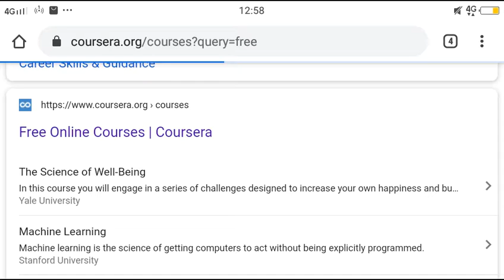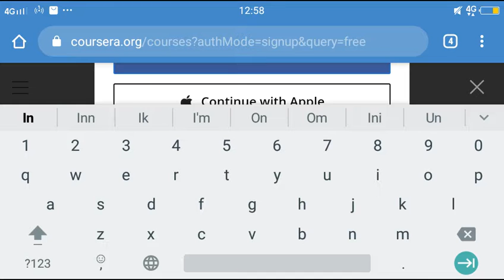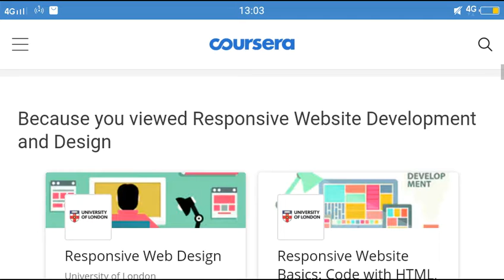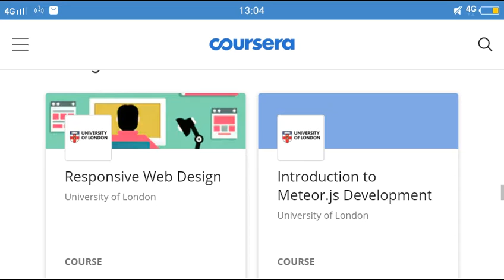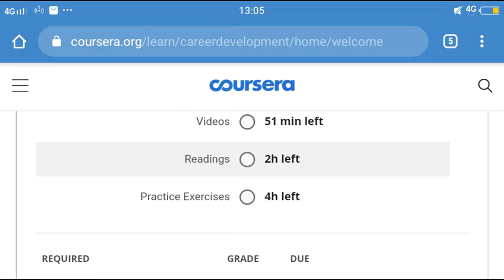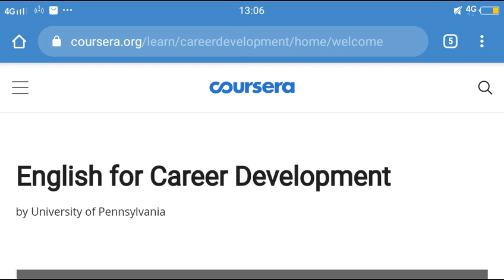Coursera ఫ్రీ ఆన్లైన్ కోర్సులు ఫ్రీ సర్టిఫికెట్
coursera free online courses with certificate
free courses from coursera
free courses in coursera